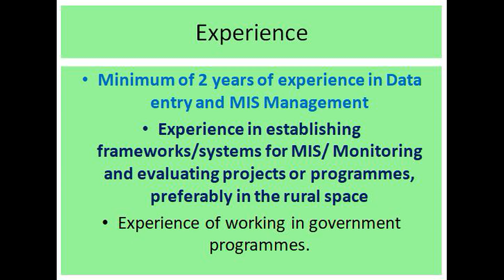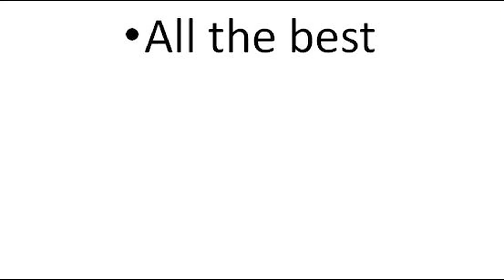Coordinator for IT Services & GIS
Government of Meghalaya
Office of the Chief Engineer PHE

Post: Coordinator for IT Services & GIS
Link of the Advertisement and Application form
on the 11th September 2020
Family Montage
Biz Baz Studio
Rock | Inspirational